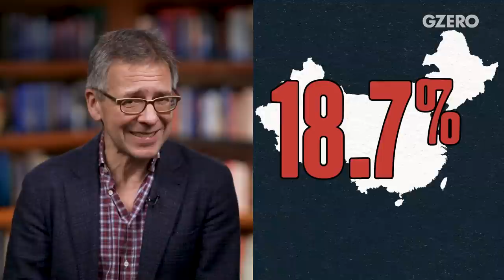On Russia’s Reckoning, China’s Vulnerability & US Democracy’s Dunkirk | GZERO World with Ian Bremmer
2022 started and ended very differently for Vladimir Putin and Volodymyr Zelensky.

Putin has gone from all-powerful to global pariah. Zelensky from untrustworthy former comedian to TIME magazine's Person of the Year.

It's one of the oldest lessons in the history books: political power can be fleeting.

On GZERO World, Ian Bremmer looks back at 2022 and forward to 2023 with two frequent guests of the show: former US State Department official Anne-Marie Slaughter and The Atlantic contributor Tom Nichols.

Lots to talk about: Ukraine, the state of American democracy, and Xi Jinping's rocky year.

Does Russia still have game after its disaster of a war in Ukraine? Did US democracy dodge a bullet with the unexpected result of the midterms? And has walking back zero-COVID humbled Xi on the year of his CCP coronation?